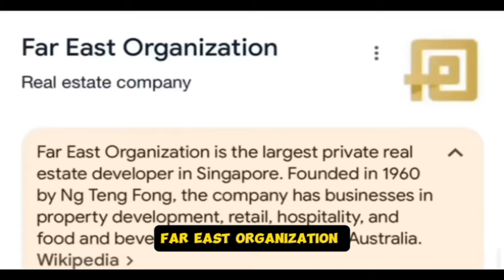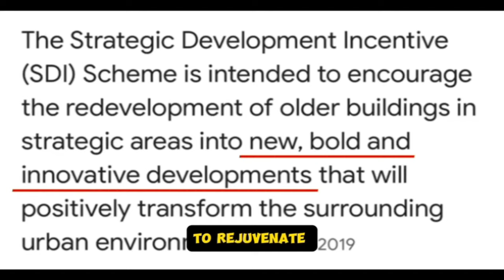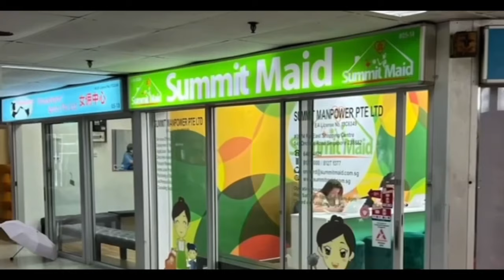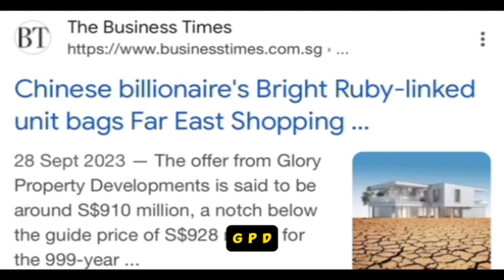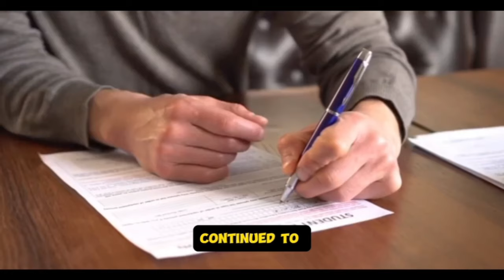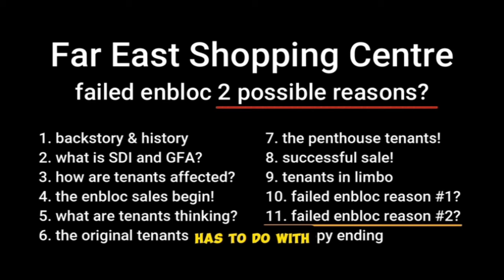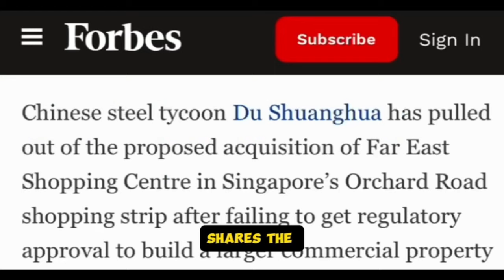Orchard Road Enbloc 2024 (Review by Far East Shopping Centre Tenant)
00:00 [0] Intro Trailers
00:31 [1] Backstory and History of Far East Shopping Centre
01:08 [2] What is SDI (Strategic Development Initiative) and GFA (Gross Floor Area)?
02:00 [3] How are Tenants Affected?
02:10 [4] The Enbloc Sales Begin!
02:44 [5] What are Tenants Thinking?
03:13 [6] The Original Tenants of Far East Shopping Centre
03:57 [7] The Penthouse Tenants
04:34 [8] Successful Sale!
04:58 [9] Tenants in Limbo
05:24 [10] First Possible Reason Why Enbloc Failed?
05:58 [11] Second Possible Reason Why Enbloc Failed?
07:02 [12] Happy Ending!

It documents the experience of Chinese Doc Singapore as a tenant in Far East Shopping Centre. In the years leading up to 2022, we already knew of an impending enbloc sale. It was as if our days were numbered, yet we did not have any certainty as to how much longer we could remain in this lovely building, a tribute to a time past.

We not only document the history and government initiatives leading up to the enbloc, but also feature the everyday participants of this story, the living tenants of Far East Shopping Centre.

We hope you find this video insightful. Do also feedback on whether you like this type of content.